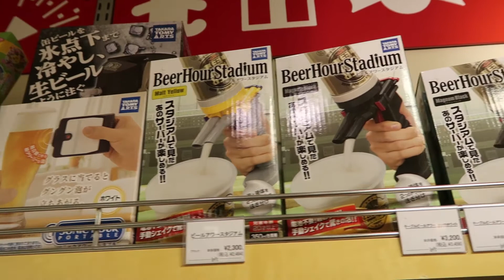Le-chan in SDC! Day One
KonnichiWA! Le desu! (Hello! I'm Le!)

I had to attend a "Skills Development Conference", or SDC, in Sapporo that all Hokkaido JETs must attend! I arrived a few days earlier, and here is my first day there :) I bought and filmed with a new camera, so please let me know what you think! :)